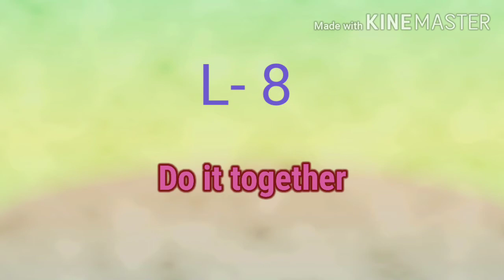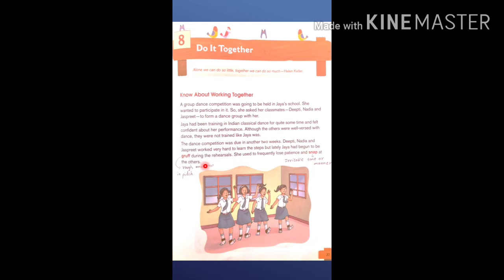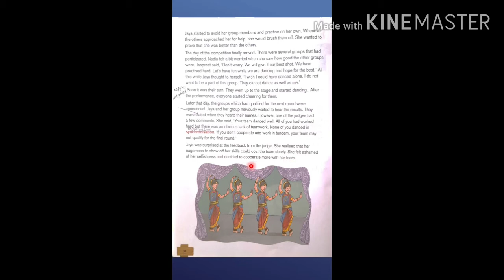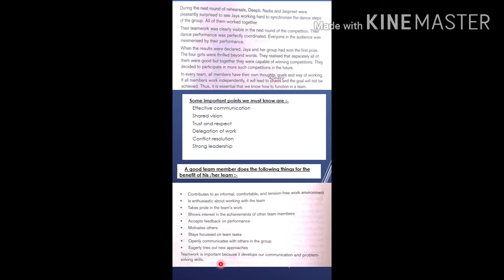Class - 7. Values L - 8 - Do it together.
Book name - Wings of life